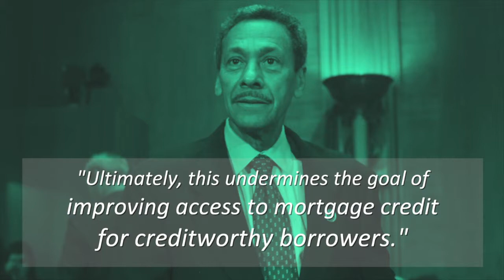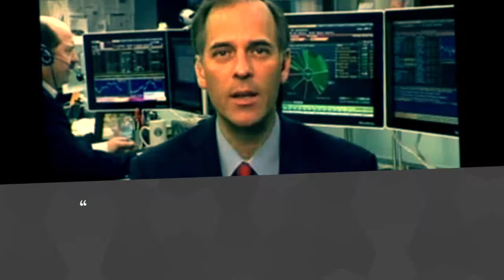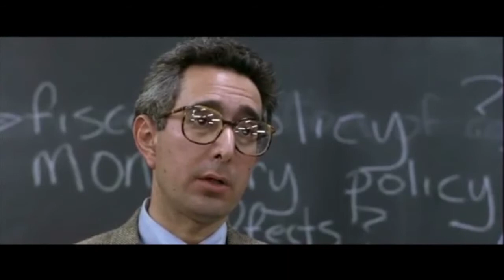Subprime 2.Ohhh - FHFA & Mel Watt's Newest Suggestion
Is FHFA suggesting that we go back to offering subprime mortgages!?!